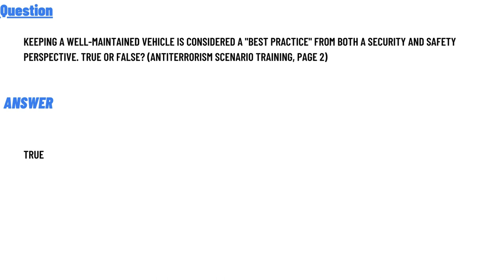Keeping a well-maintained vehicle is considered a "best practice" from both a security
Keeping a well-maintained vehicle is considered a "best practice" from both a security and safety perspective. True or False? (Antiterrorism Scenario Training, Page 2)